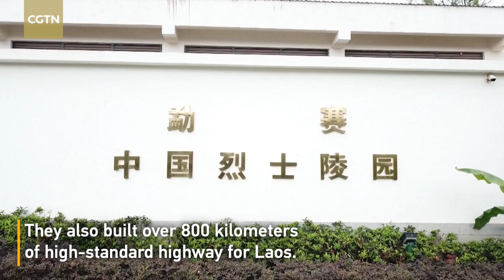Chinese martyrs' cemeteries in Laos reopen after renovation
Two Chinese martyrs' cemeteries in Muong Sai and Namo have been renovated and reopened. A handover ceremony was recently held, with Chinese veterans and family members of the martyrs in attendance. At the request of the Lao People's Revolutionary Party and the government in the 1960s and 1970s, over 100,000 Chinese soldiers and civilians joined the Lao people in their fight against Western hegemony. They also built over 800 kilometers of high-standard highway for Laos. According to an agreement signed at the ceremony, the Chinese side handed over the two cemeteries to the Lao side for maintenance and administration. Lao officials expressed their sincere thanks to and deep condolence for the Chinese martyrs. They said they appreciated the assistance given by the Chinese government in maintaining and repairing the martyrs' cemeteries.